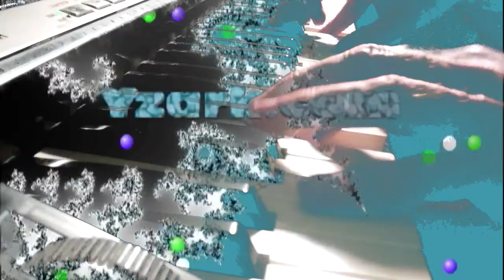Better Days Mix